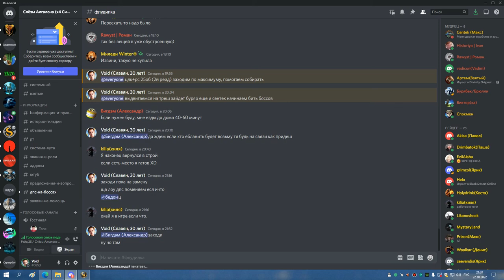1я часть ЦЛК 25об МИШКА 22 10 22